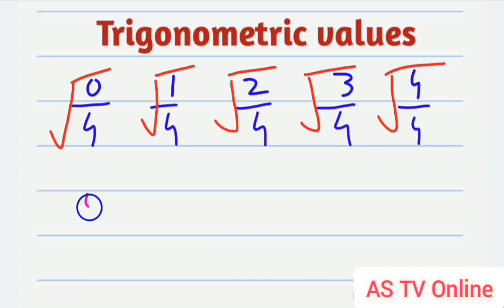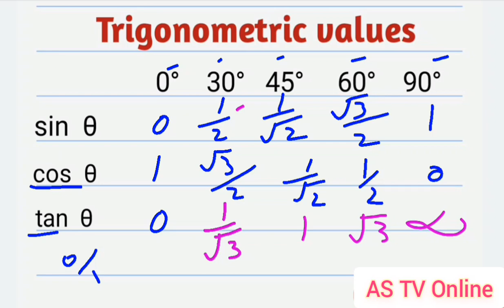How to memorize values of trignometric ratios without calculator | Values of sinθ, cosθ, tanθ trick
Welcome to AS TV Online.
This is an important video of basic Mathematics mcqs series.
How to learn trigonometric ratios values without calculator.
Memorize values of trigonometric ratios.